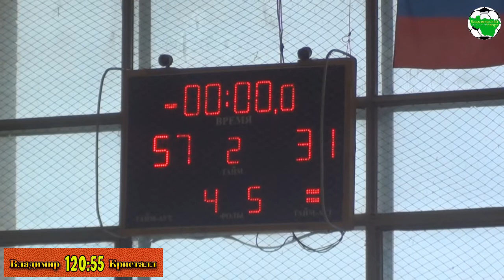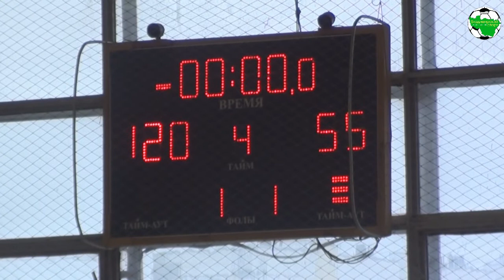Владимир - Кристалл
г.Радужный